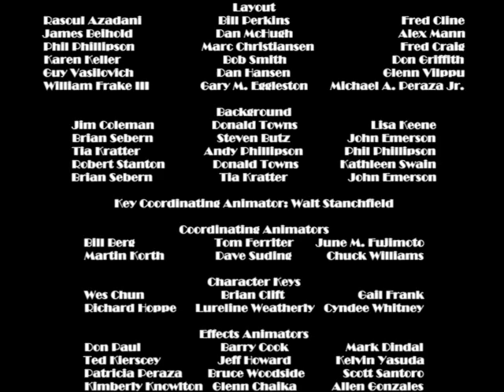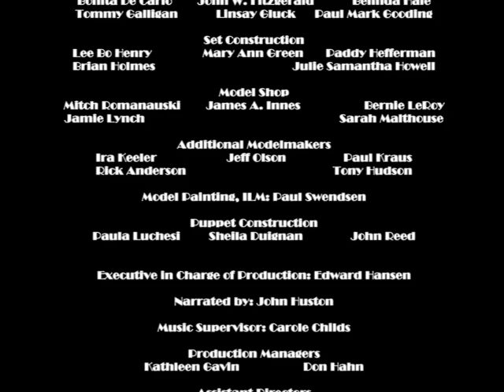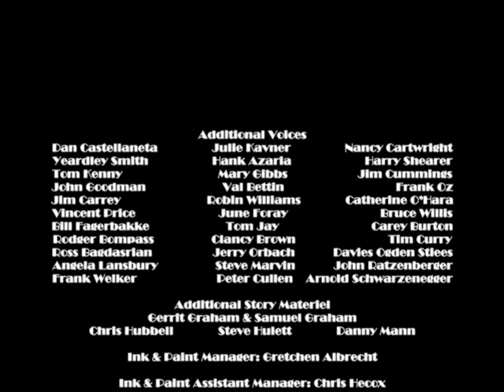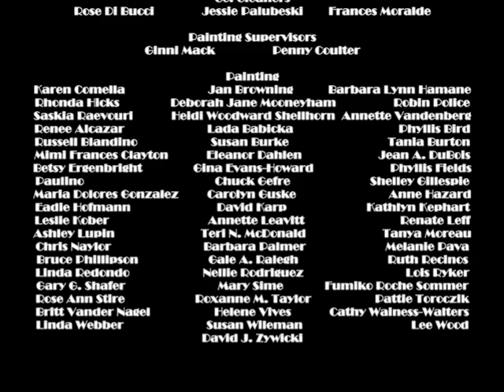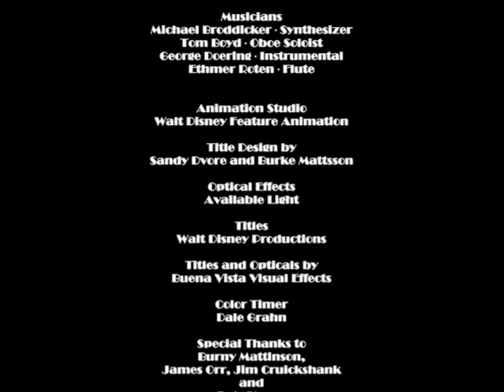For Pete's Sake (1979) End Credits